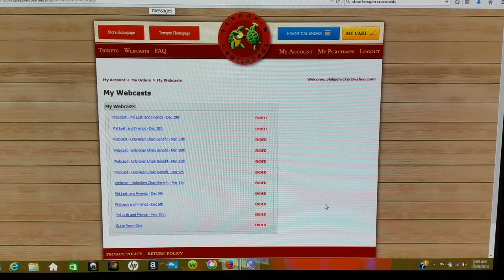P+F terrapin x roads 12/19/14 set2p2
Jam...playin reprise. .webcast stopped wtf...